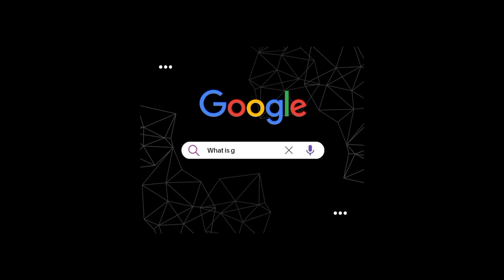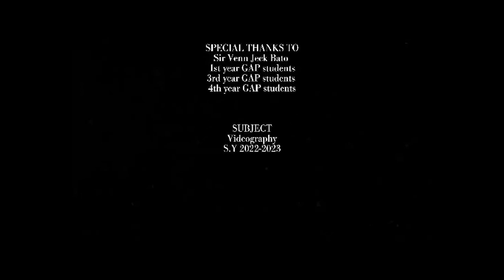EVSU Main Campus-Promotional Video (Group 1) BSITECH GAP-2C (S.Y. 2022-2023)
Subject: Videography
Instructor: Rod Anthonie M. Bongosia

Hello, & Good Day future EVSUnistas!

As a Sophomore GAP student, I can assure you that EVSU always gives you the best & quality education whatever program you would like to choose.

If you are looking for a course that will help you pursue your passion in arts, traditionally or digitally, that will help your creativity shine and develop your capabilities and strengths in the field of Graphic Arts.

Enroll now at the College of Technology, Industrial Technology Department which offers you the "Graphic Arts & Printing" program, a 4-year degree course designed for students to become globally competitive Graphic Artists one day.

The program is fully equipped with tools and facilities that will serve as training grounds and aims students to have the key competencies for career opportunities they want to pursue in the future.

Join us! in building globally competitive professionals for sustainable development and a brighter future

Be an EVSUnista now!